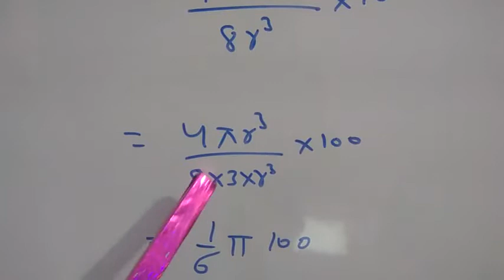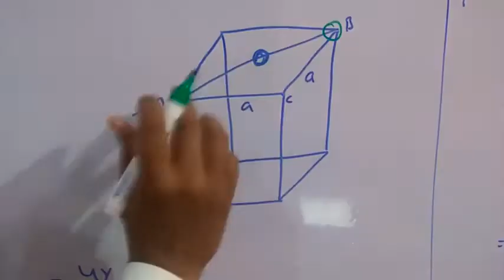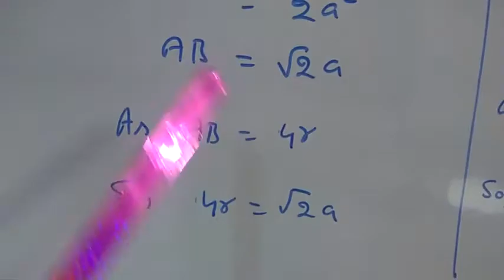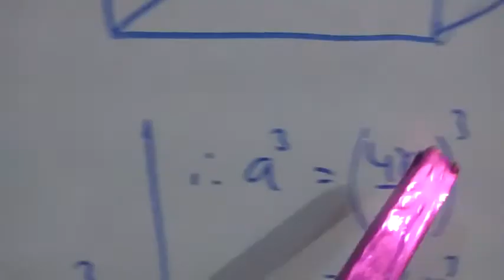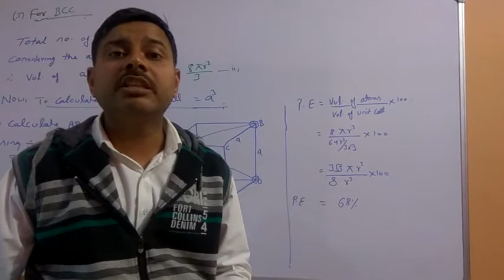packing efficiency of unit cell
packing efficiency of unit cell,unit cell